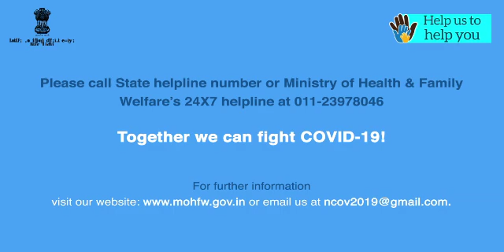Prof. Balram Bhargava, Director General, ICMR on the correct usage of masks during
Courtesy: Ministry of Health & Family Welfare, Govt of India